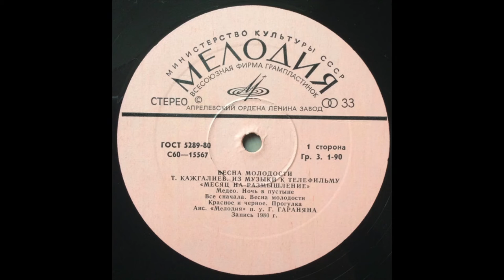Тлес Кажгалиев - Красное И Черное (soundtrack funk, Kazakhstan USSR, 1980)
Amazing soundtrack from Kazakh USSR movie "Месяц на размышление" from 1980. Composed by the Kazakh composer Tles Kazhgaliev, and recorded by studio orchestra "Melodiya". Available on the album "Весна Молодости", including both great instrumental themes songs in Kazakh and Russian languages by Roza Rymbaeva and Laky Kesoglu, taken from this movie. (Melodiya С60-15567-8, USSR 1980.)